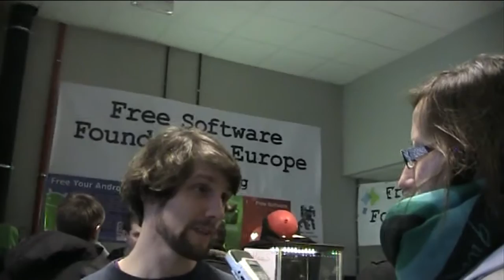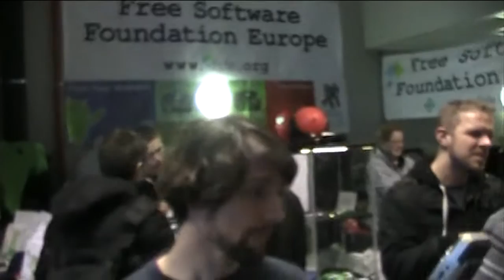Interview mit Matthias Kirschner über Free Software Foundation Europe (FSFE) auf der Fosdem 2015